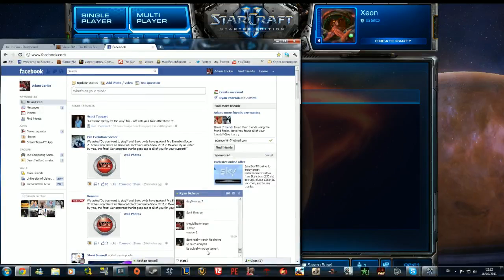Starcraft 2 Session - 3 / 3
Recorded live on October 17 at  5:47pm. -- Stream @ Twitch.tv/Corkin

Hope you enjoy my gameplay and be sure to check out my stream.  If you like it then don't be scared to favourite it ;)